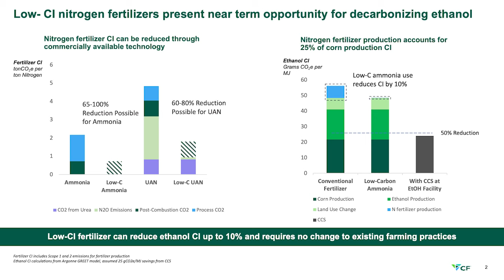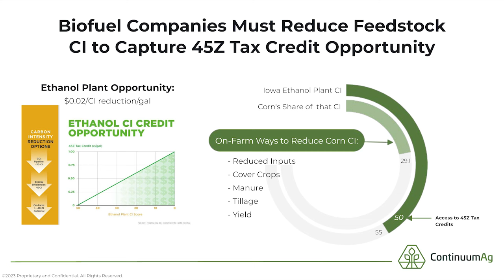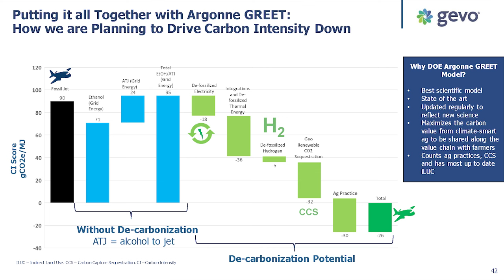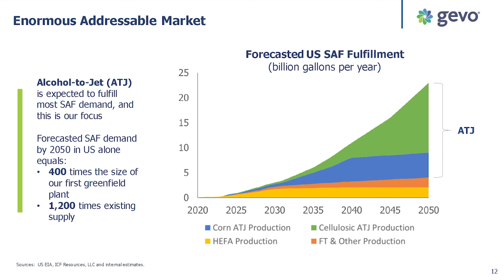Net Zero Transportation, Charting a Course for Low Carbon Fuels | Knowledge Exchange Division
CoBank’s Jacqui Fatka and Teri Viswanath kick off their Energy in Transition series with a video podcast, Net Transportation, Charting a Course for Low Carbon Fuels. This four-part dialogue looks at how, from farm to fuel, decarbonization demands requires radical partnerships. Interviews include prominent industry thought leaders from Renewable Fuels Association, CF Industries, Continuum Ag and Gevo. They explain how they are charting the path forward in accomplishing net-zero.

About CoBank
CoBank is one of the largest private providers of credit to the U.S. rural economy. The bank delivers loans, leases and other financial services to agribusiness, rural infrastructure and Farm Credit customers in all 50 states.